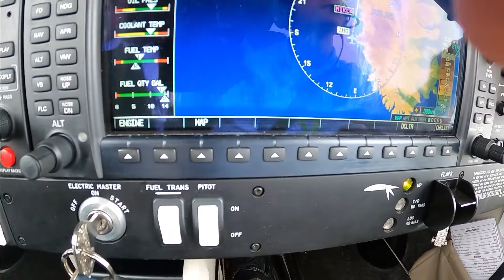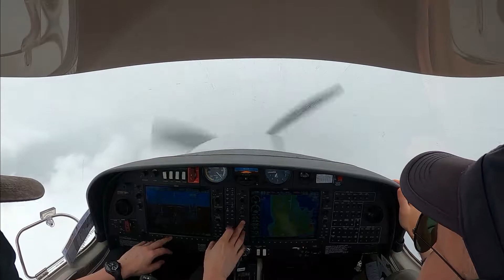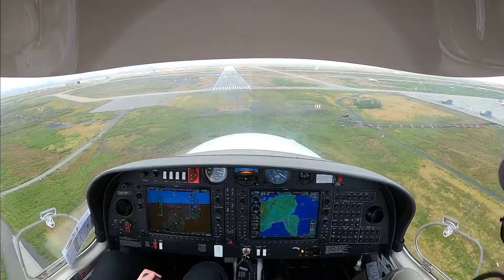Avoiding the CB's in Iceland | Flight Movie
Planned for a flight to Egilsstadir which is in the east of Iceland and roughly a 2 hour flight from Keflavik. Unfortunately we had to turn around at 2/3 of the way as the frontal occlusion near ING VOR in south east Iceland was way worse than anticipated.
At least we got to do a circle to land in Keflavik with a nice amount of crosswind as there was a high power run up on runway 10.

Plane is a Diamond DA40NG